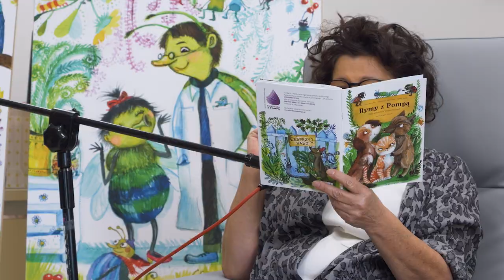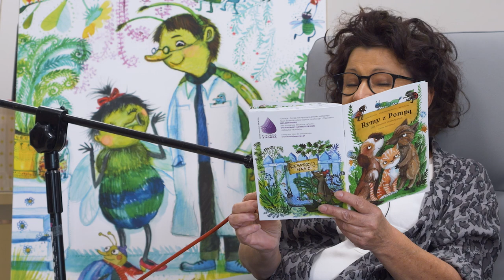01. O żmii i jej bolącej szyi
Mamy przyjemność podzielić się z Wami niezwykłym spotkaniem z fantastyczną aktorką i cudowną kobietą Dorota Kolak czytającą nasze "Rymy z Pompą" w Klinika Pediatrii Hematologii i Onkologii Dziecięcej UCK w Gdańsku.  Spotkanie z dziećmi poprowadziła, zaprzyjaźniona z naszą Fundacją, fantastyczna kobieta, dziennikarka Magda Szpiner.
Relację ze spotkania zrealizował Paweł Sudara, któremu bardzo dziękujemy za pomoc i współpracę.

Zachęcamy do kupna "Rymów z Pompą". W ten sposób wesprzecie podopiecznych naszej Fundacji, a jednocześnie zapewnicie sobie i swoim dzieciom sporą dawkę humoru z edukacją w tle.